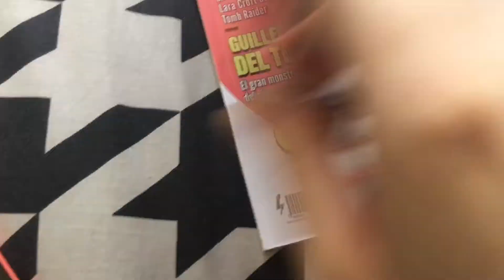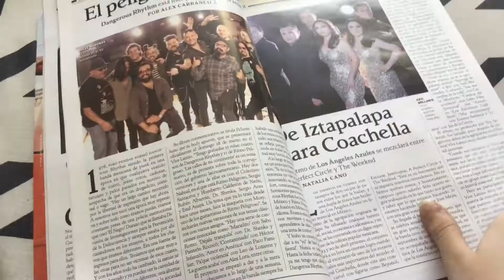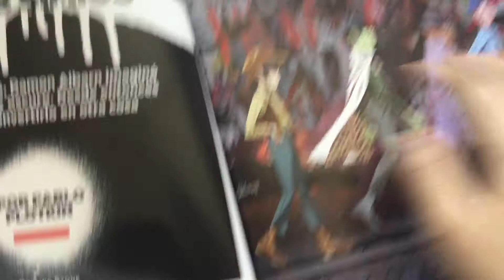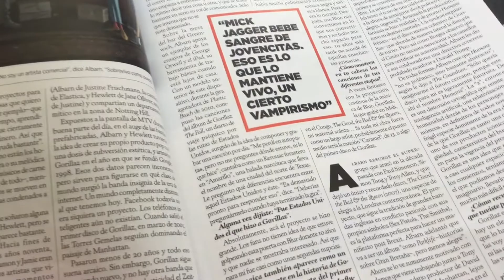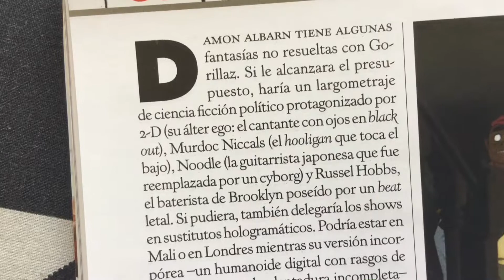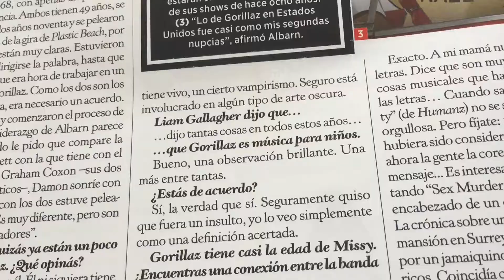trashy girl reads a magazine where gorillaz is in it (read desc I think)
plz read me too

uhh yeah I reccomend to turn on captions to understand me lol

lemme clear this if someone is gonna comment shit:
1- english is not my main language, although I speak english preety well, I suck at translating words.
2- I know my accent sucks, I learned it by my own. (I still remember that on my begginings I spoke like Liam Gallagher lmfao)

it's the Rolling Stone magazine what's the fucking problem

and yeah, see ya.

PS: OMFG IN EIGHT DAYS I'LL SEE NOEL AND DAMON LIVE I'M FUCKING-